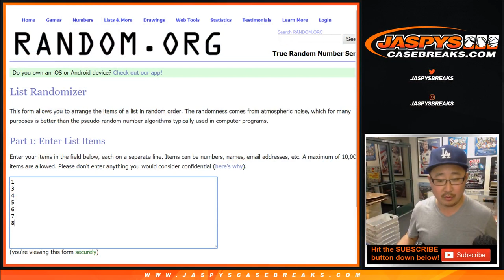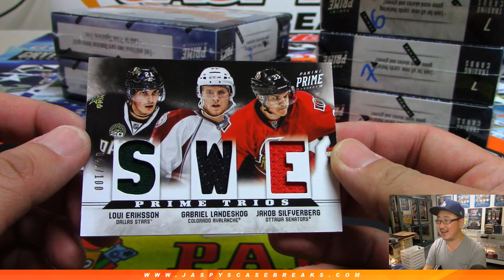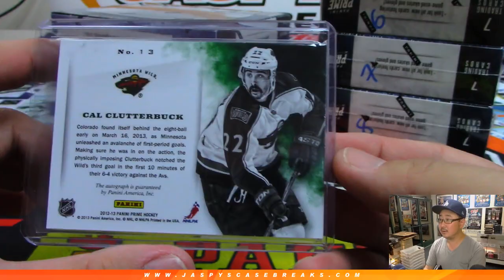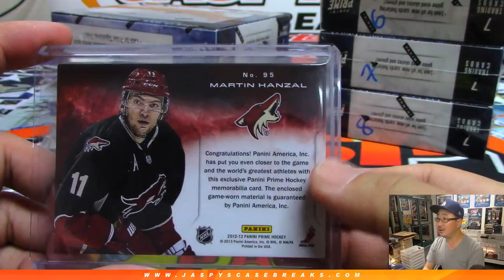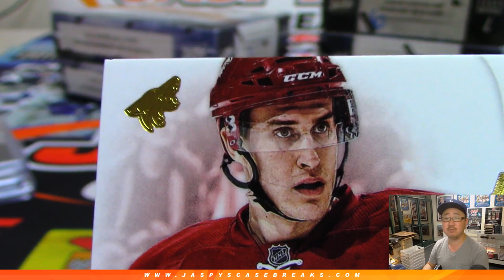Sa, 05/11/19 || 1Box RT #26 || 2012-13 Panini PRIME Hockey (NHL)